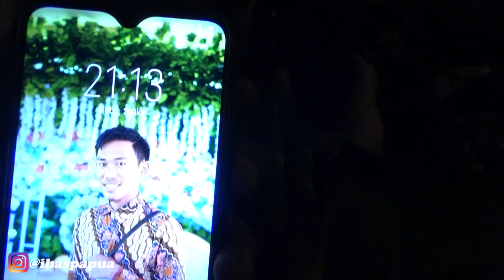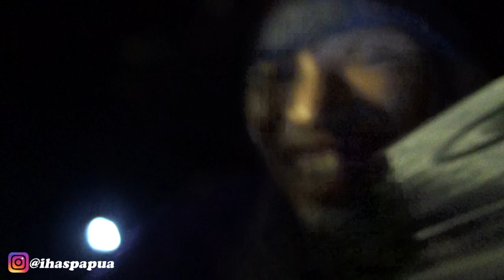MASUK HUTAN PAPUA MALAM HARI SAMA ORANG ASLI PAPUA || CERITA SAYA DI HUTAN PAPUA 14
Hallo semua, Syalom.

Spesial sekali ya temen-temen vidio ini adalah sebagian Cerita saya waktu di ajak berburu malam hari bareng orang papua, suasana agak menegangkan di hati namun saya harus tetap menahan apalagi ketika dapat rejeki atau dapat hasil buruan semua rasa takut akan trlupakan.

Buat temen-temen di luar papua kami berburu buat kebutuhan hidup, karena mereka masih bergantung dgn hasil alam atau hewan buruan untuk menyambung kebutuhan hidup mereka ketika di hutan.

Terimakasih kawan sudah mengajak saya berburu malam hari untuk kebutuhan hidup kalian.

Terima kasih juga buat kalian yang sudah menyaksikan cerita kehidupan di hutan papua.